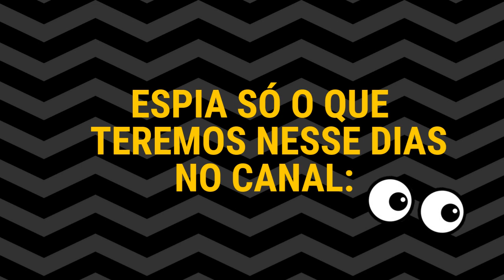UNEB 2020 | BLACK APROVAÇÃO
Gente, estamos bem próximos do vestibular  UNEB 2020. Sabendo disso, resolvi criar duas semanas com vídeos novos TODOS OS DIAS: é  a BLACK APROVAÇÃO (desculpe o trocadilho como a Black Friday, gente)
É isso mesmo, vídeos novos todos os dias para você vestibulando ser aprovado na universidade!
Muito obrigada e um forte abraço de Naty Araujo!